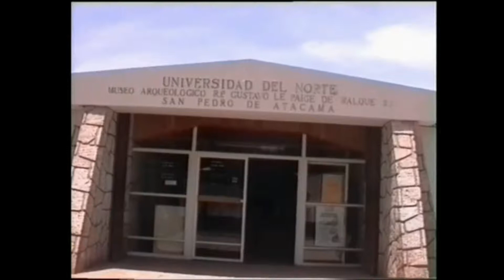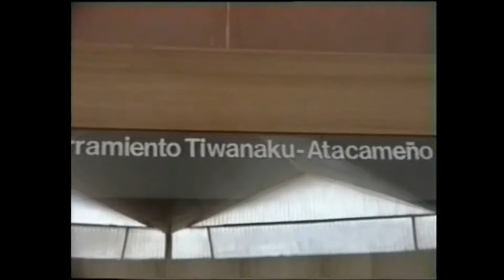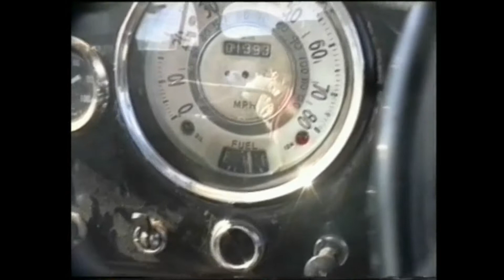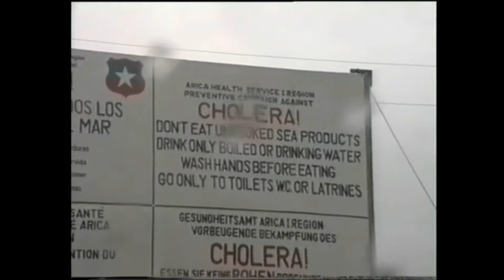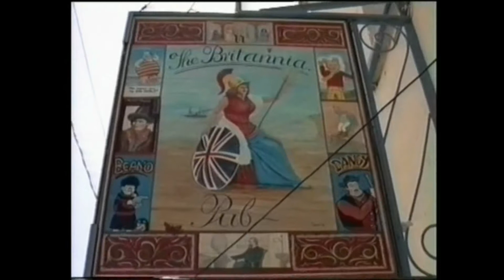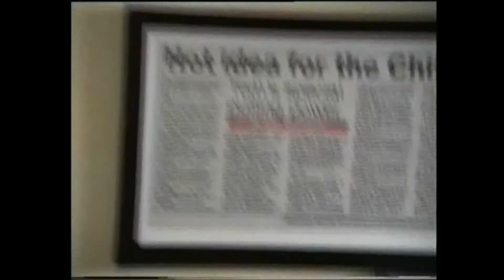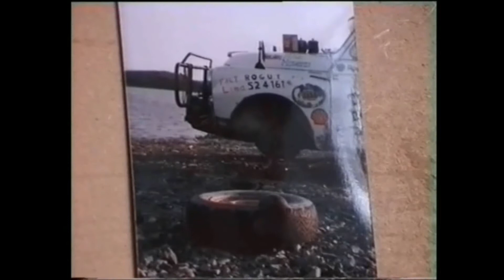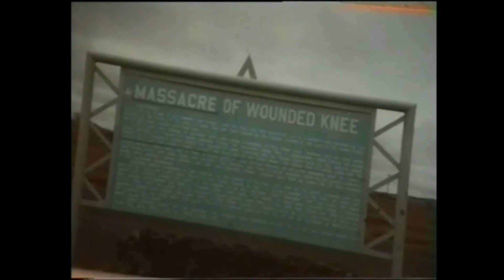Morris miner Joss vhs tape 2